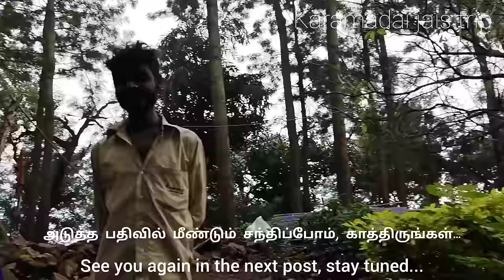இங்கு எப்படி வாழ்கிறார்கள் யானைகளும் சிறுத்தைகளும் வாழும் காட்டில் கைவிடப்பட்ட பழங்குடியினர் கிராமம்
நீலகிரி மாவட்டம் கோத்தகிரியில் இருளர் பழங்குடியின மக்கள் வாழும் அறையூர் மற்றும் காகாகுண்டு என்ற ஒரு அழகிய இரண்டு மலைகிராமங்கள் உள்ளது, கடந்த மாதம் நீலகிரி மாவட்டத்தில் பெய்த கனமழையால் இந்த மலைகிராமங்களுக்கு செல்லும் வழியில் பல இடங்களில் மண் சரிவு ஏற்பட்டு சாலை துண்டிக்கப்பட்டுள்ளது, அதைப்பற்றித்தான் இந்த வீடியோ பதிவில் காண்பித்துள்ளேன். அடுத்த பதிவில் அறையூர் என்ற மலைகிராமத்தை பற்றி வீடியோ பதிவேற்றம் செய்யவுள்ளேன்.

There is a beautiful mountain two villages called Araiyur Kakakundu in Kotagiri of Nilgiri district, where the people of irular tribe live. Due to the heavy rains in Nilgiri district last month, the road has been cut off due to landslides in many places on the way to this mountain villages. I have shown it in this video.
In the next post, I will also upload a video about the hill village called Araiyur.